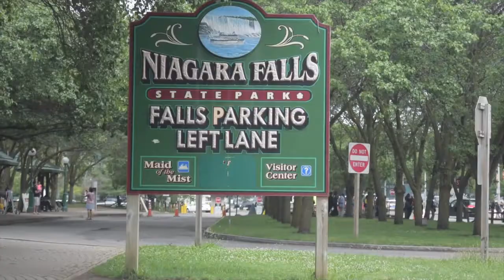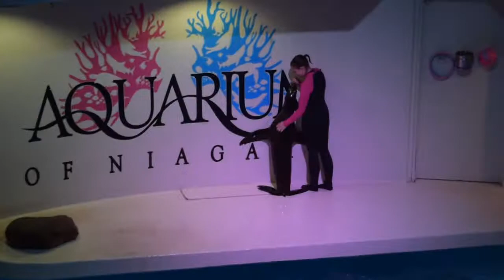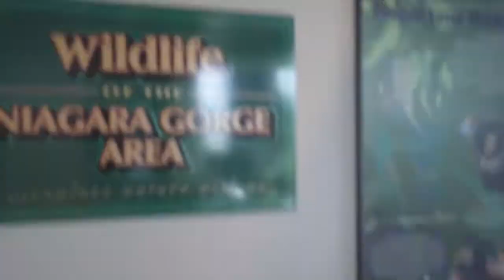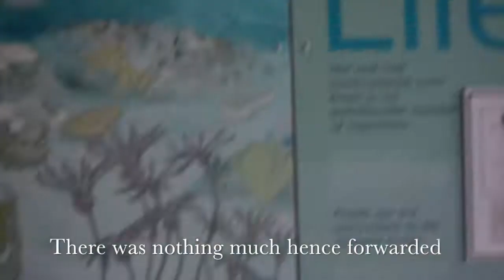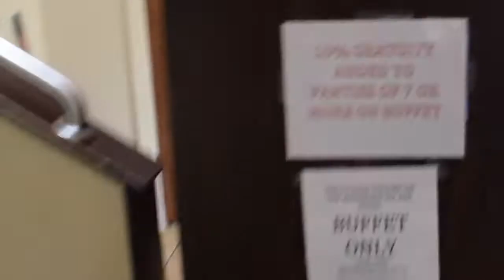Niagara Vlog! Come with me to Niagara!!! Holiday!!!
My first Vlog ever!!! Come with me to Niagara Falls to embrace the creation of God. The sight of the falls is so marvelous that both eyes are not enough to feel the beauty. Well, obviously the view from Canada is much better than from US. But I had to watch from USA.
The mist just falls and spreads everywhere and due to the wind you will feel the mist fall even at the farthest distance.